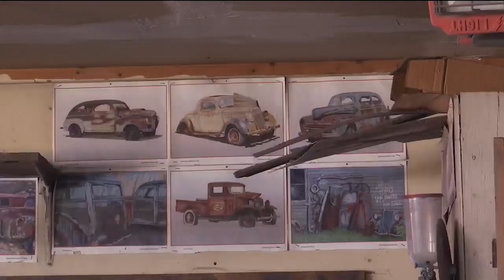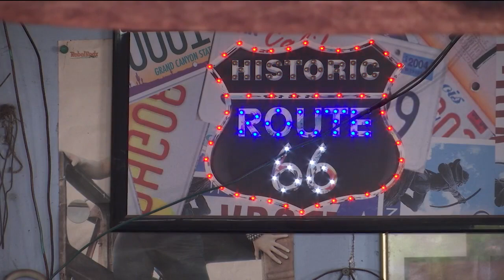Shawnee County man continues cross-country road trips with 60-year hobby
A passion for restoring cars has a local man traveling the country.